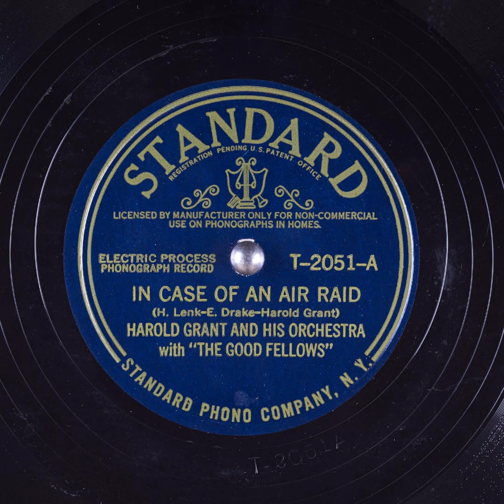In Case of an Air Raid - Harold Grand and His Orchestra with The Good Fellows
Title: In Case of an Air Raid

Publication date: 1942
Language: English
Performer: Harold Grand and His Orchestra with The Good Fellows
Writer(s): H. Lenk, E. Drake, Harold Grant

Summary: Orchestra

Matrix number: T-2051A
Catalog number: T-2051-A